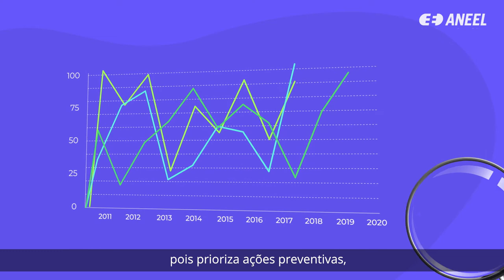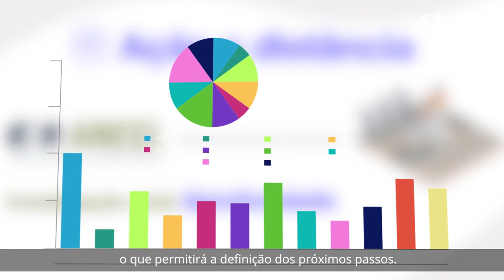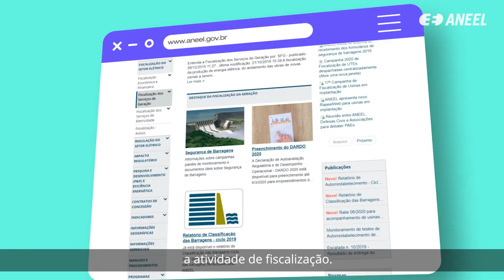Como a ANEEL fiscaliza as usinas que geram energia?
A fiscalização realizada pela ANEEL vai desde a construção das usinas até o fim da sua vida útil, e as ações são divididas em antes, durante e depois das obras, quando as usinas começam a operar.

Para a ANEEL, fiscalizar não significa esperar um problema surgir. A atuação é estratégica.

Com este modelo, a ANEEL garante os melhores resultados, pois prioriza ações preventivas, orienta e monitora os agentes de forma remota ou presencial, quando necessário.